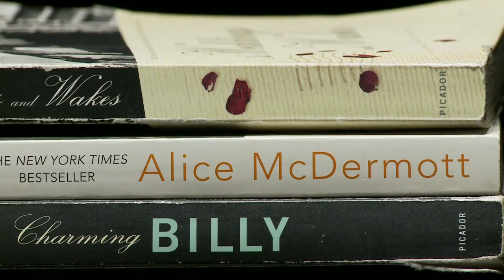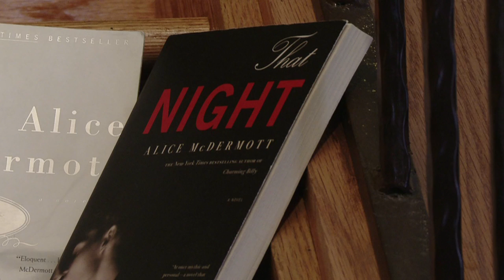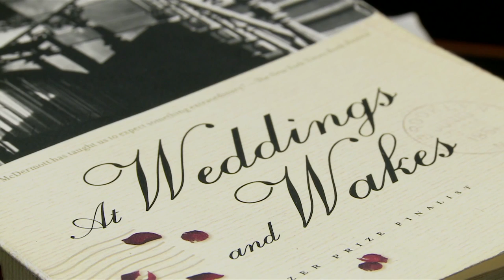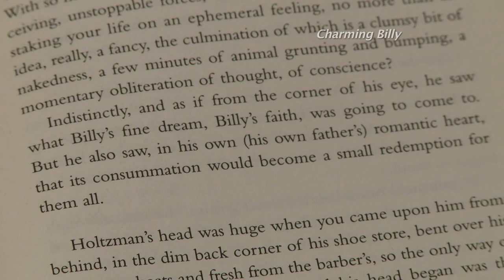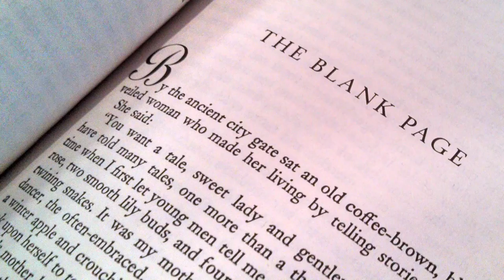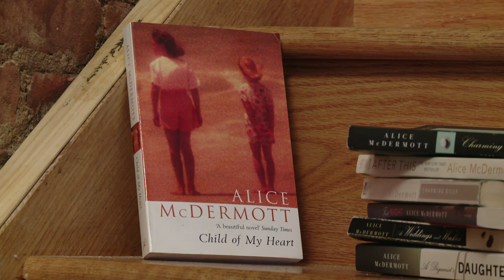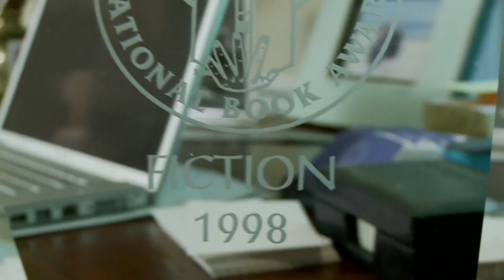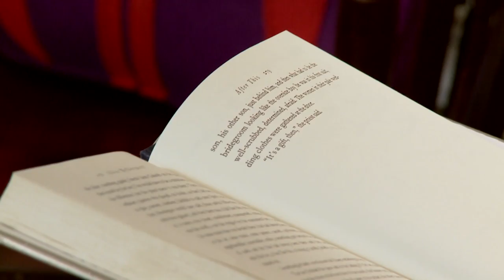Irish Writers in America: Alice McDermott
This episode of “Irish Writers in America,” a new 13 part series from CUNY TV (City University of New York television station), features a long-form interview with Alice McDermott, who won the National Book Award for her novel, Charming Billy, and whose recent novel, Someone, has received rave reviews in the New York Times and elsewhere.

Alice McDermott talks about the challenge of writing the classic Irish figure of the lovable drunk, her habit of starting a second novel before finishing the current one, and the need to treat writing as a job regardless of its being commonly perceived as a hobby. She explains how 9/11 affected her writing and the overall pursuit of grace, despite tragedy, in her work. She tells the story of how she got her first book deal, how she became known as a chronicler of Irish-American life, and how she has managed to balance her family and writing lives.

Interviewed at her beautiful home in Bethesda, Maryland, McDermott speaks candidly about what continues to drive her to write.

Taped: 01-13-14

A galaxy of 23 great contemporary writers share intimate thoughts about writing, creativity, and the influences of being Irish or Irish-American in a new 13-part television series, Irish Writers in America.